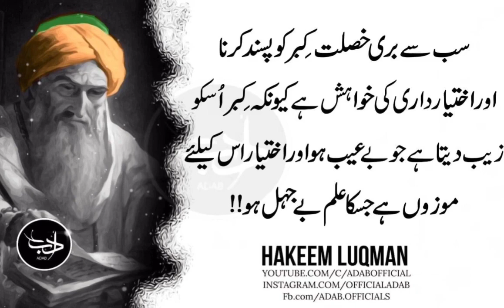Naik Insaan Naki Ki Lazat Pehle Sey Mehsoos Kar Leta Hai